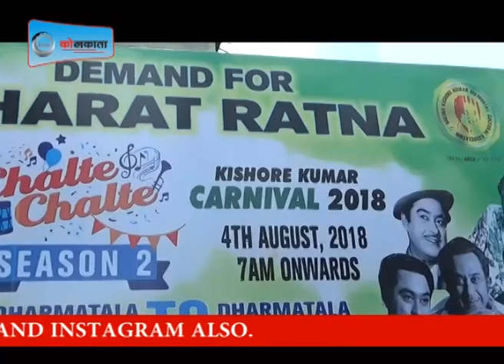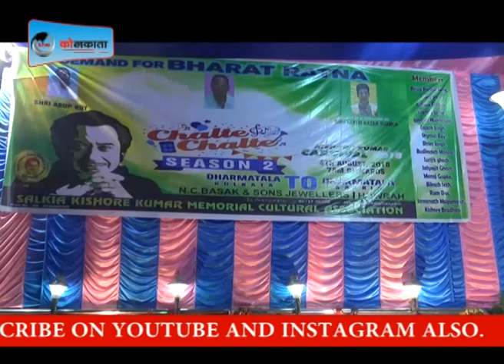किशोर कुमार के जन्मदिन के अवसर पर आयोजित किया गया रंगारंग कार्यक्रम # LIVE KOLKATA NEWS